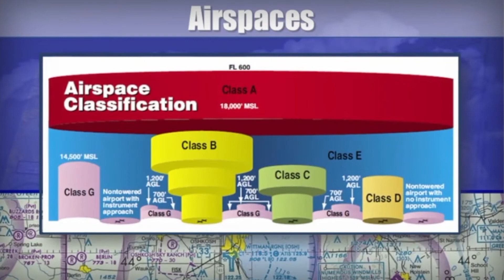UAV Flight Training with UAV Experts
If you want to learn to fly Drones safely this short video shows the UAVExperts.com and Atlantahobby.com UAV flight training facility and program. Here we have a controlled environment for classroom and expert hands on UAV training. Many companies from all over the country have trained with us including Fox News, various CBS stations insurance companies, Police, Fire, Emergency Management groups and more.

Our facility is in Cumming GA, just north of Atlanta where we have a 12,000 sq ft shop, maintenance facility, showroom and classroom. We are one of the original DJI Tier 1 enterprise distributors and are a factory authorized service center for all of the equipment we offer. We are considered a sole source full circle supplier meaning we can supply factory direct equipment, fleet management, flight training and FAA test prep. One source, one call when you need help or have questions.